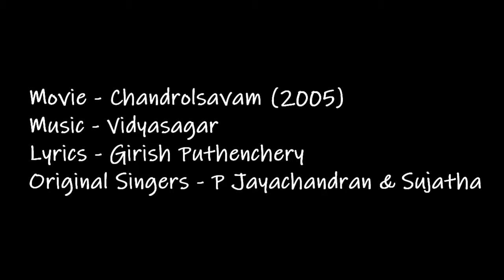Ararum Kanathe (Cover)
Ravi & Jayasree performing during the P Jayachandran live session on 8th June 2019